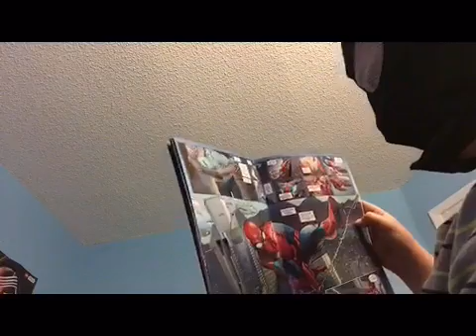Black Spider-Man turns into a zombie!